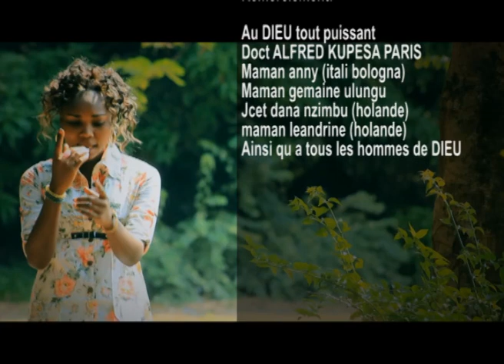Temoignage de Maman sharufa dans une eglise a ngiringiri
Maman sharufa témoigne son Dieu dans une église a Kinshasa Suivez